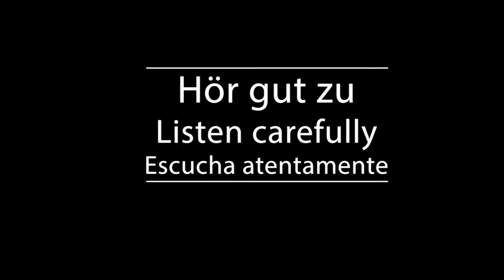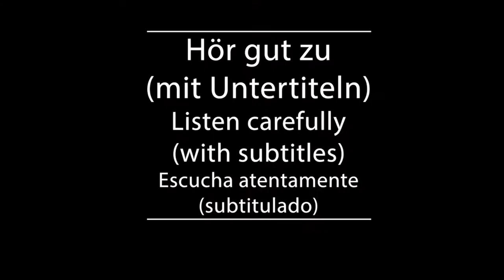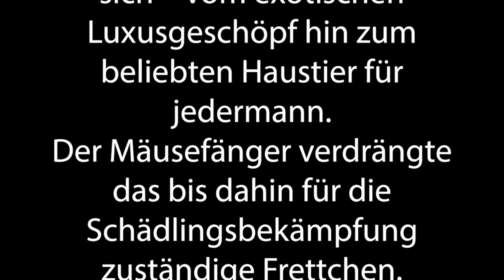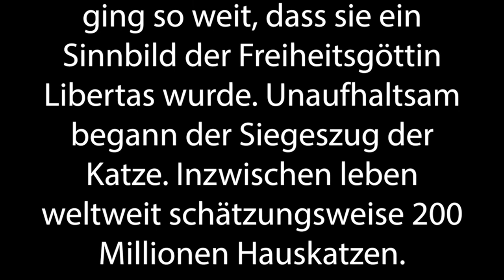Shadowing in German- Wie kam die Katze zum Menschen?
Timelines:
00:10  Hör gut zu /Listen carefully/Escucha atentamente
01:09 Hör gut zu (mit Untertiteln)/ Listen carefully (with subtitles)/ Escucha atentamente (subtitulado)
02:10 Hör zu und wiederhole sofort das Gesagte/ Listen and repeat immediately what was said/Escucha y repite inmediatamente lo dicho

Text:
Auf einem ihrer Eroberungszüge in Ägypten kamen die Perser vermutlich mit Falbkatzen in Kontakt. Mit der Zeit gelangten die Katzen bis nach Indien. Im alten Ägypten wurde die Urahnin der Hauskatze verehrt und Gefährtin der Menschen.

Aus dem Reich der Pharaonen gelangten – wahrscheinlich mit römischen Soldaten - die ersten zahmen Exemplare ins heutige Europa. Das Image der Katze wandelte sich – vom exotischen Luxusgeschöpf hin zum beliebten Haustier für jedermann.

Der Mäusefänger verdrängte das bis dahin für die Schädlingsbekämpfung zuständige Frettchen. Die Katzenliebe der Römer ging so weit, dass sie ein Sinnbild der Freiheitsgöttin Libertas wurde. Unaufhaltsam begann der Siegeszug der Katze. Inzwischen leben weltweit schätzungsweise 200 Millionen Hauskatzen.

Untertitel: 2ZDF

ZDF/Terra X/Spiegel TV/ Nanje de Jong-Teuscher, Kirsten Hoehne/Anja Schütze, Uli Weinlein/Tricky